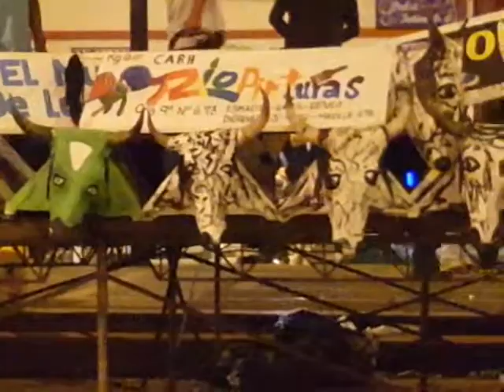CURRAMBA EN FIESTAS DE LA CANDELARIA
Un detalle para esta gran barra de curramba que año tras año ha sabido llevar la tradiciòn